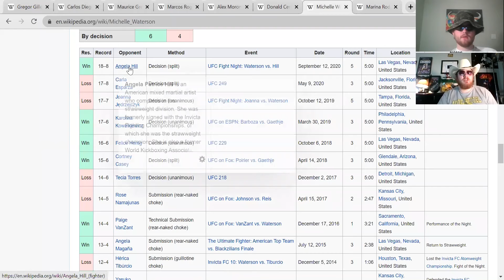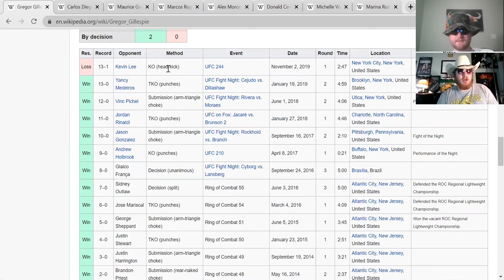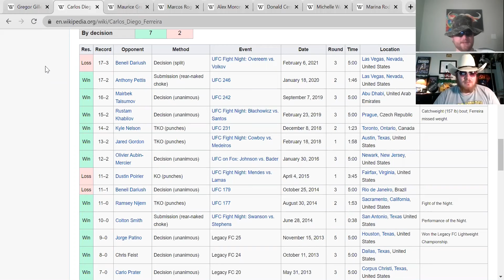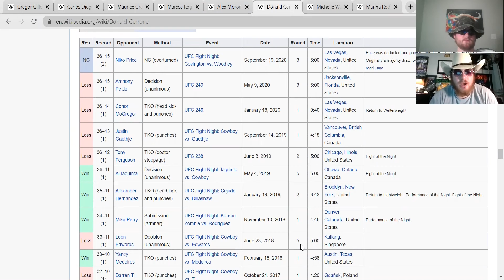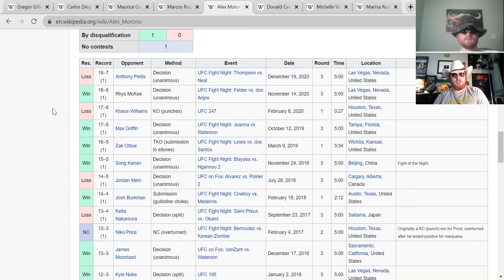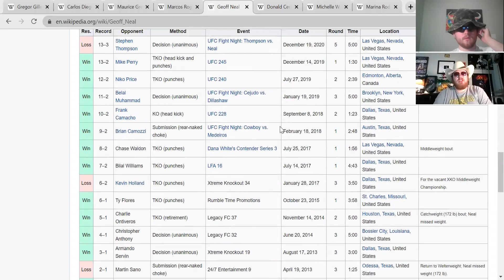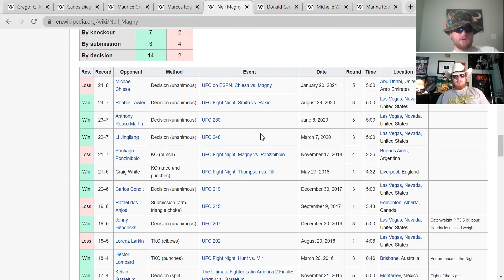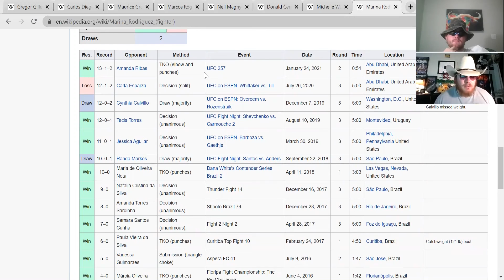Your betting guide to Bellator 258/ UFC fight night